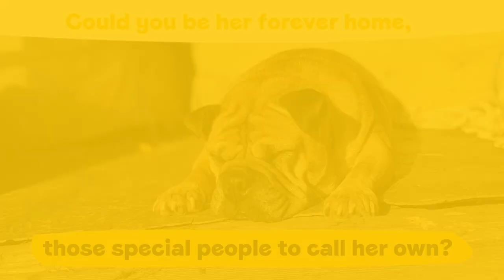Farley the brilliant Shar-Pei cross | Dogs Trust Salisbury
Farley is a sensitive girl who needs a patient and loving family. She likes her own space and toys but can be affectionate once she gets to know you. Farley 👉Dogs Trust Salisbury